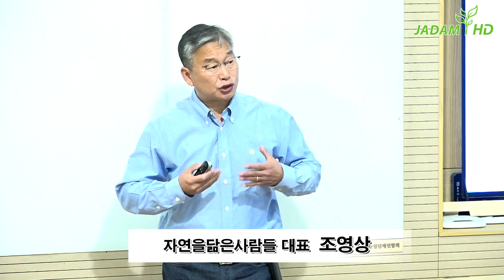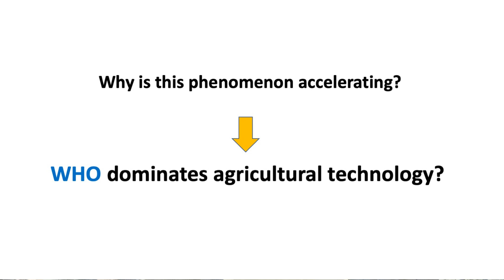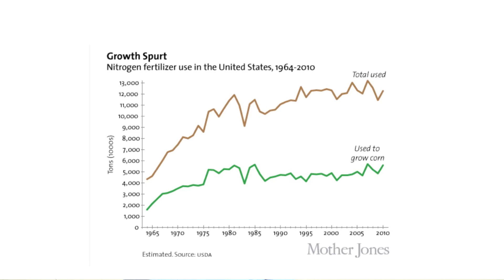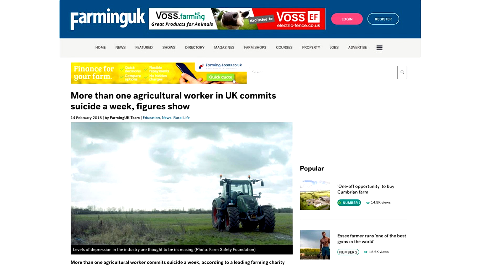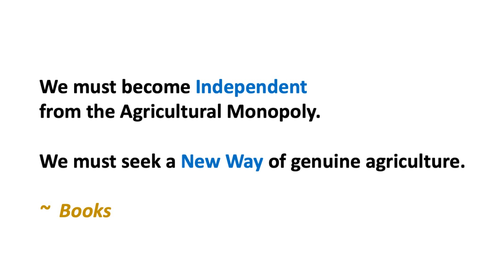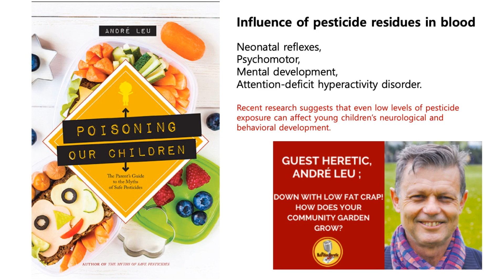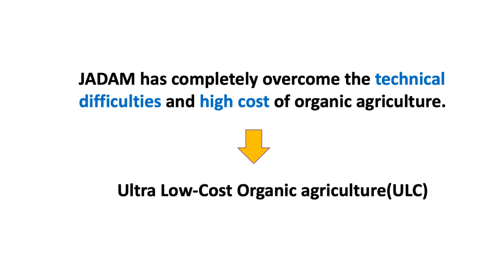JADAM Lecture Part 2. Who Dominates Agricultural Technology? Be Independent!